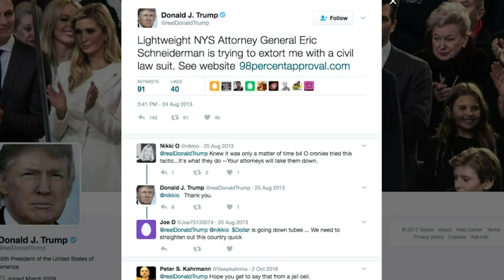New York AG Aims to Become Trump's No. 1 Enemy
As questions swirl over President Donald Trump's executive orders, New York Attorney General Eric Schneiderman is watching closely. (Feb. 21)